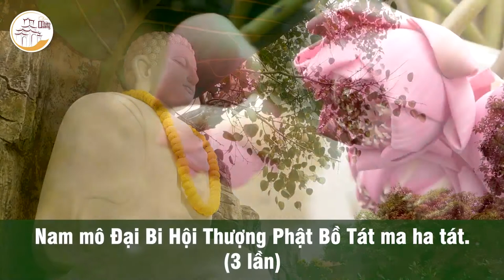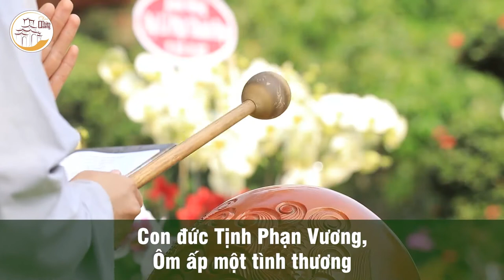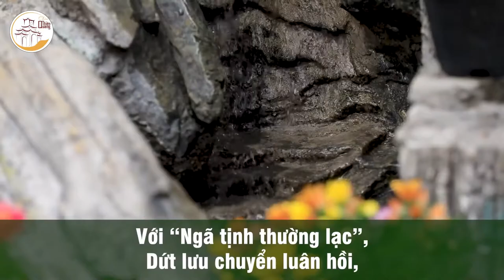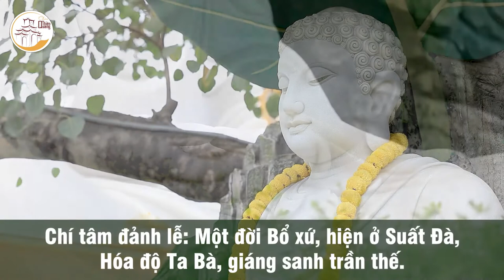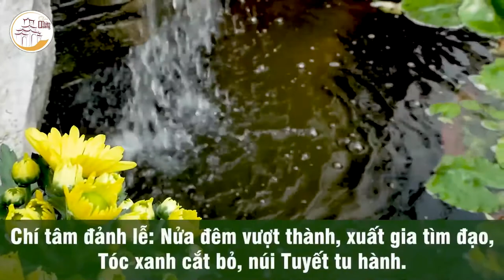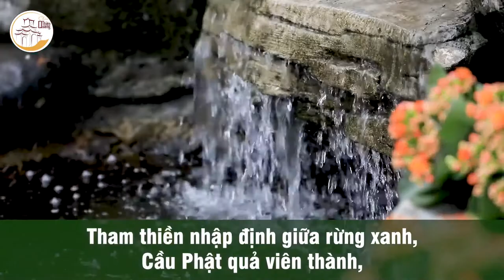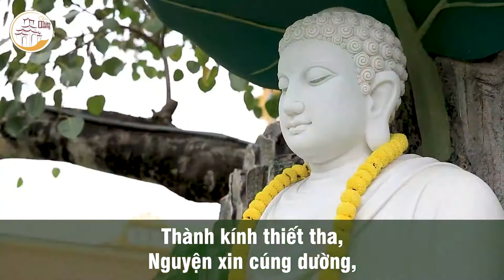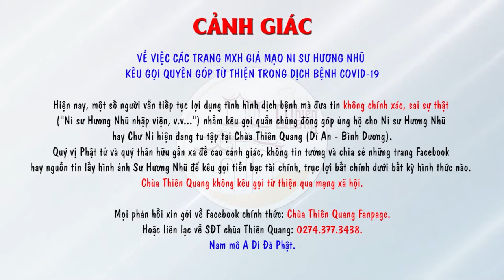Nhạc Phật - Chương Trình - ĐỨC PHẬT THÍCH CA THÀNH ĐẠO 8 12 ÂL tại CHÙA THIÊN QUANG 2022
☛ Nhạc Phật Giáo
❖▬▬▬▬▬▬▬▬▬▬ஜ۩۞۩ஜ▬▬▬▬▬▬▬▬▬▬❖